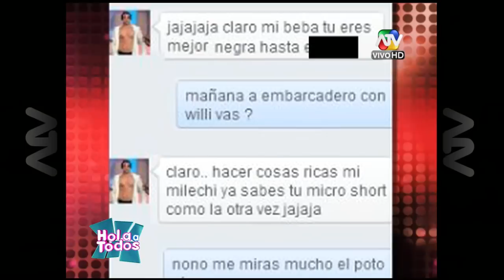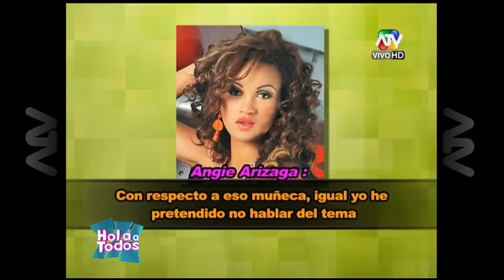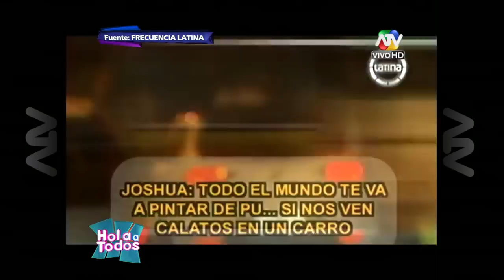Hola a Todos 03/09/2014 (Parte 1 de 7)